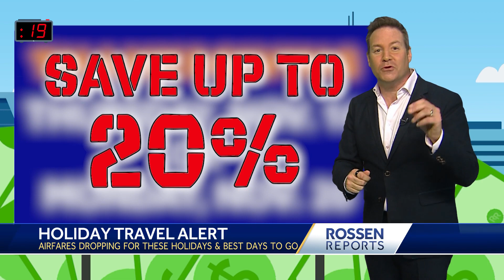Rossen Reports: These will be the cheapest days to fly around the holidays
For the first time in years, holiday travel prices are going down! The new numbers are in and we’ve got the inside track. From the cost of airfare to the cheapest days to fly before Thanksgiving and Christmas. Plus, Rossen Reports has the deadline you need to mark on your calendar to make sure you get the best discounts.